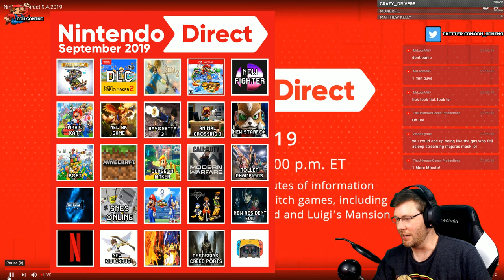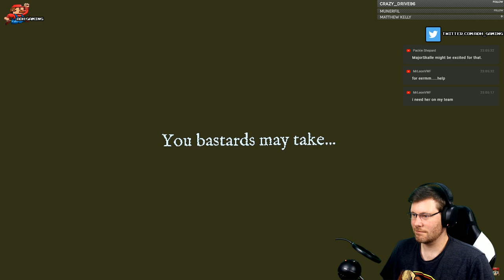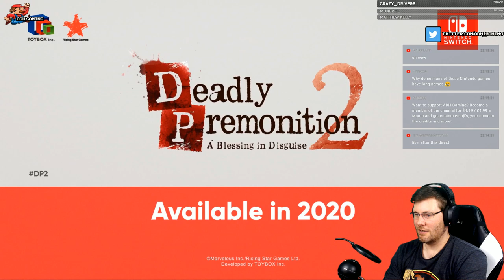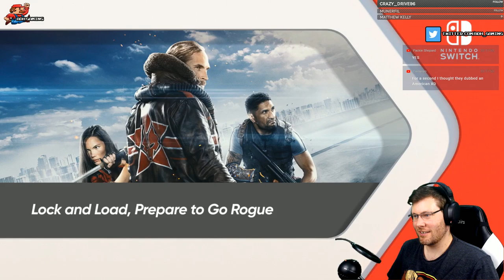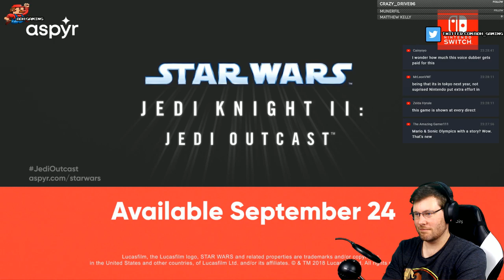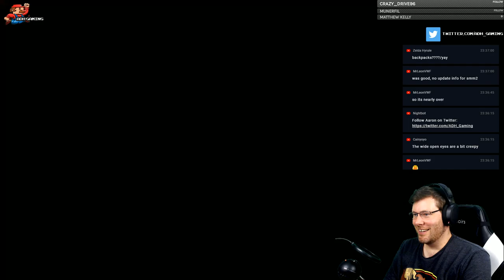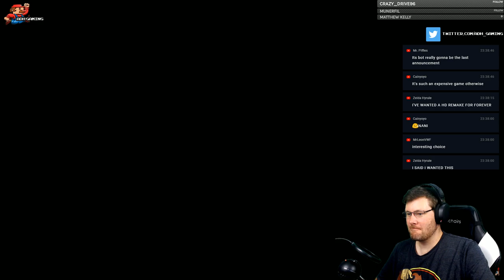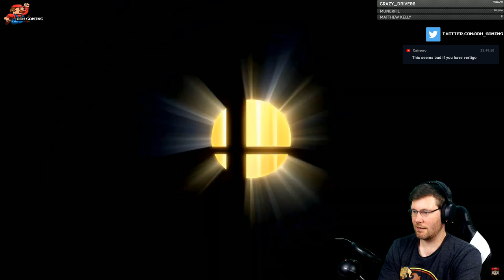Join me for the Nintendo Direct!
Hey all. I'll be streaming the september Nintendo Direct! Join me!

Audience are welcome to join without discord once game has started!

Becoming a super fan, sponsor or VIP will give you priority!

Please refrain from swearing.and have fun!